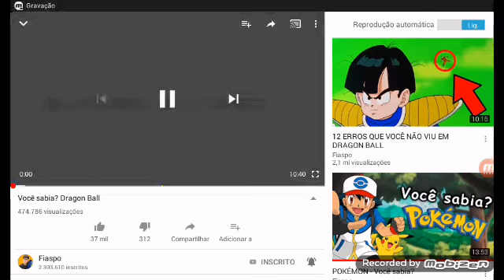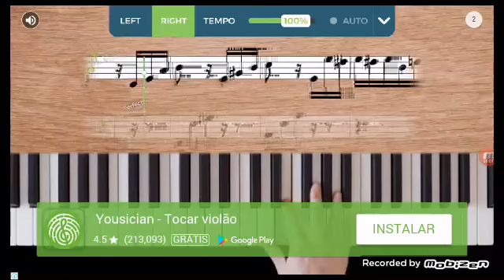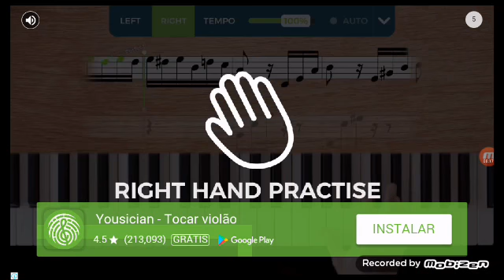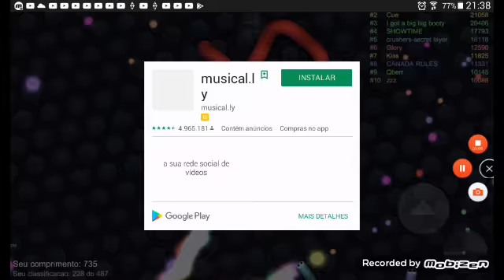Jogo da minhoca